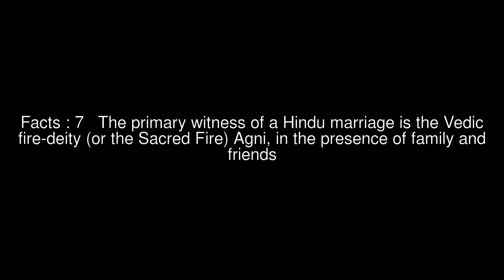The wedding rituals, Vivaha of Sanskara (rite of passage) Top 7 Facts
Facts : 1 The wedding rituals, Vivaha A rite of passage with yajna ceremony often marks a Hindu wedding
Facts : 2 While there are many rituals in Hinduism, vivaha (wedding) is the most extensive personal ritual an adult Hindu undertakes in his or her life
Facts : 3 The wedding rites and ceremonies begin with the engagement of a couple, and extend to rites of passage after the completion of wedding
Facts : 4 They are typically very colorful, and celebrations may extend for several days
Facts : 5 Nevertheless, there are a few key rituals common in Hindu weddings - Kanyadaan, Panigrahana, and Saptapadi, which are respectively, giving away of daughter by the father, voluntarily holding hand near the fire to signify union, and taking seven steps with each step includes a vow/promise to each other before fire
Facts : 6 The Vivaha sanskara is essentially a Vedic yajna ritual, with recitation of Vedic hymns
Facts : 7 The primary witness of a Hindu marriage is the Vedic fire-deity (or the Sacred Fire) Agni, in the presence of family and friends